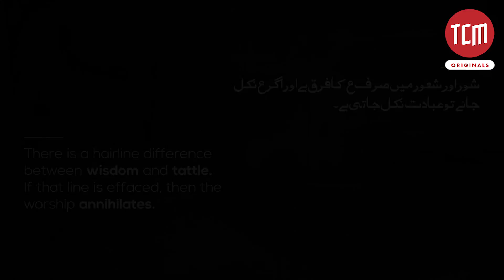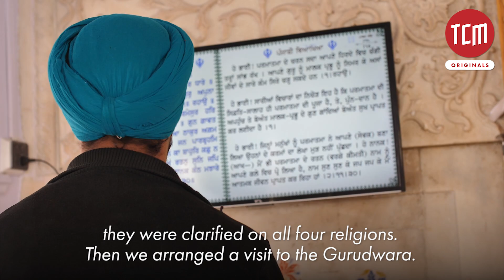Who is Gurjeet Singh and Why is he Fighting for Peace?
Since his childhood, Gurjeet Singh had sensed that projected discrimination against non-Muslims in Pakistan is artificial and there are many commonalities within all religions that are often ignored. Here is his story of achieving peace within the society.

In collaboration with Shaoor Foundation.